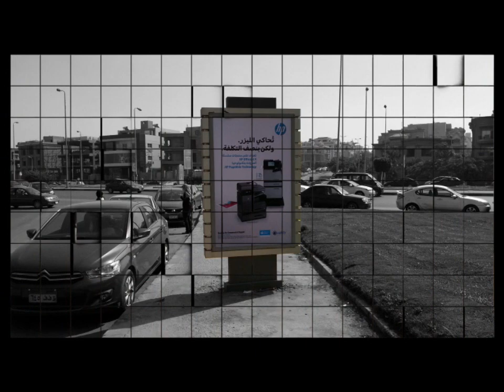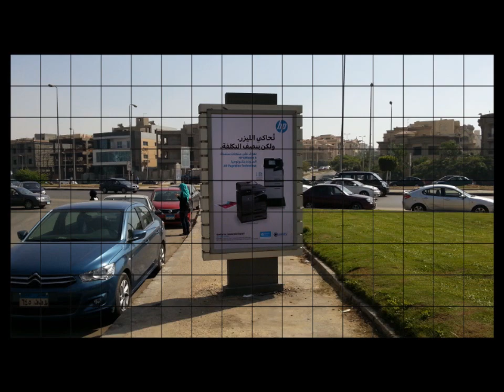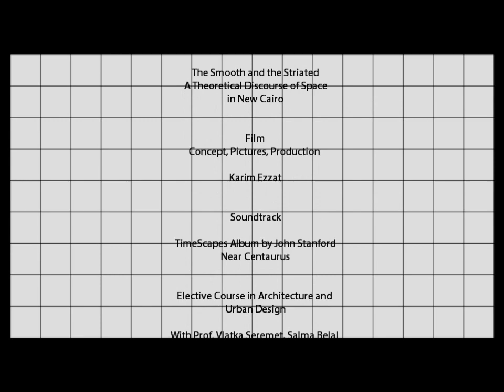3D Animated Short Film I Minecraft Cubes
A 2014 Animation Project About Public Spaces in Cairo, Egypt ...

A public space, by the default definition, is any space that should be accessible to all the public for them to interact. Throughout my journey in New Cairo, I faced a dilemma in identifying such spaces. Nowadays, the definition for a public space has changed! Spaces extend from being gated to being privatized by the specific people and entities which occupy them. These "public spaces" extend from the less to the most developed areas. These areas may differ in New Cairo, yet their spaces are used in similar ways. People utilize their own spaces under the notion of "privatizing" for their own benefaction; consequently, different comparisons of spaces were made to highlight the similarities of the activities. For example, a famous restaurant may extend seatings outside its premises to attract more customers. Similarly, but on a more different level, those managing shops in less developed area may need extra space to live by. Nevertheless, the same outcome is always achieved: space is privatized and the possibilities are endless!